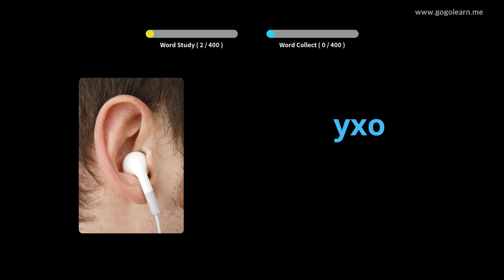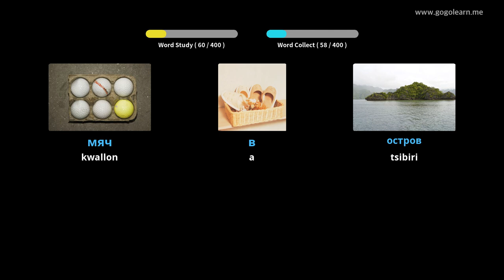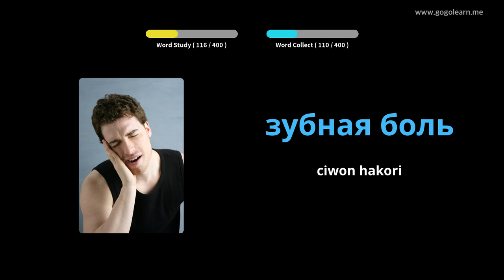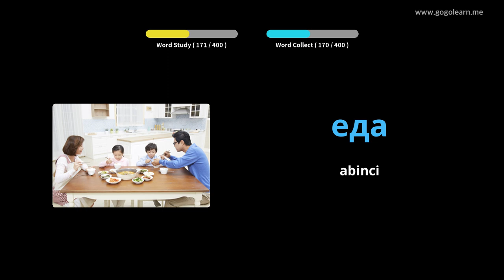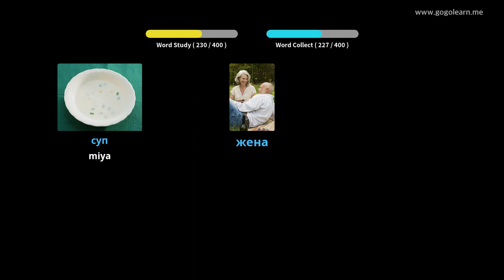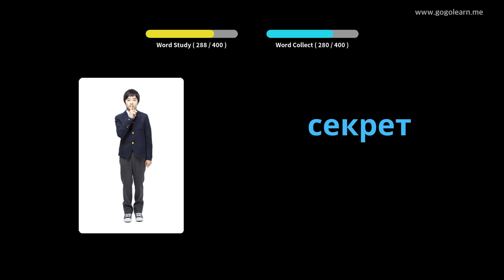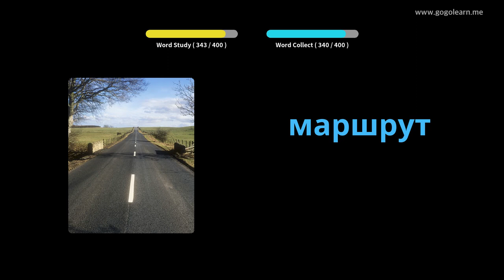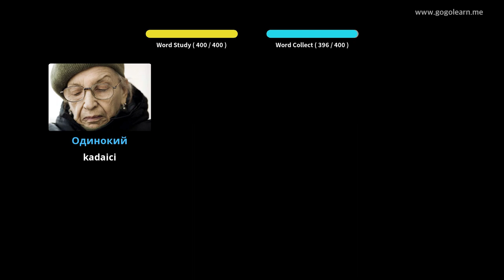Makarantar Sakandare Vocabulary ta Rasha 1 | Golearn